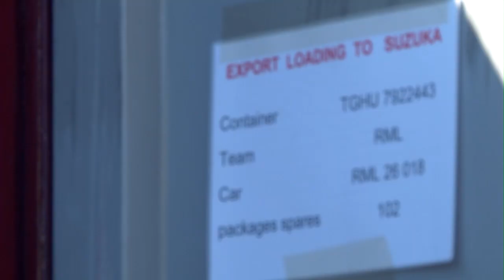Will WTCC Succeed In The USA? - /SHAKEDOWN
Leo Parente and ShakeDown look at the 1st visit to the United States for the World Touring Cars Championship. Combined with AutoGP and Maserati Trofeo World Series, this import of racing to Sonoma Raceway begs the question, "Are US racing fans global racing fans?"